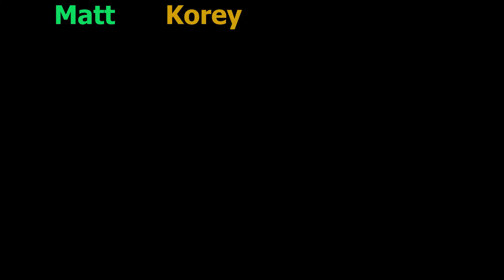Castle Crashers Episode 1: Not Sponsored by Dodge - 2Guys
Join Korey and Matt on an exciting adventure through game called "Castle Crashers". Watch as they fight endless foes in hopes of getting the one thing that matters to them... Wome- MONEY! Ha, bet you thought we wanted love from our fair maidens, we don't, HA. We hope you enjoy!